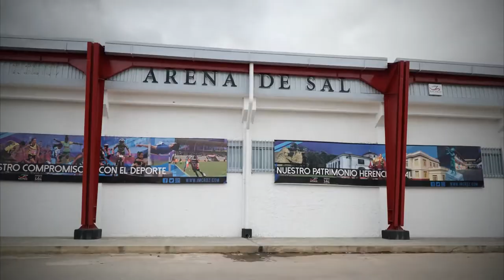|| ¡El orgullo de ser zipaquireños!